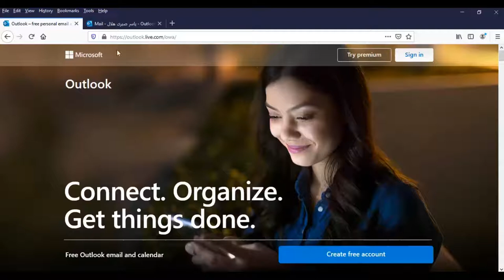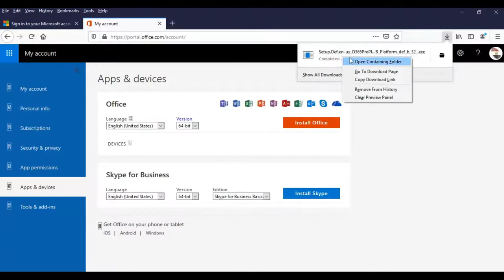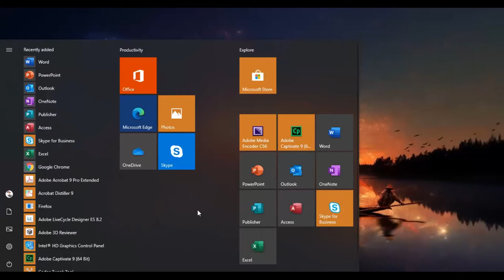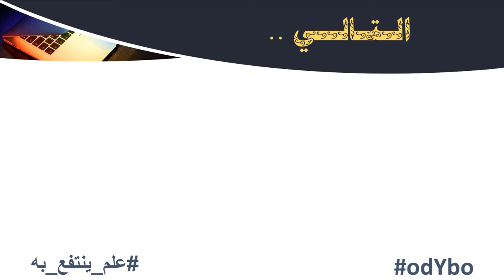MS Word (2) - تثبيت أوفيس 365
في هذا الفيديو نقدم لكم كيفية تثبيت أوفيس 365 لمن يمتلك حسابًا لأوفيس 365 .